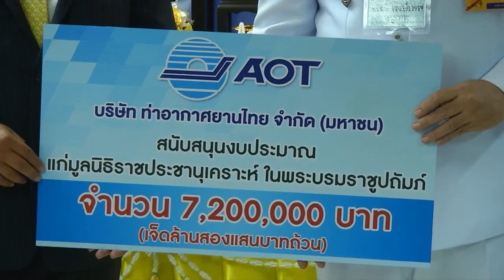องคมนตรี เป็นประธานในพิธีรับมอบเงินโดยเสด็จพระราชกุศลสมทบมูลนิธิราชประชานุเคราะห์ ในพระบรมราชูปถัมภ์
พลเรือเอก พงษ์เทพ หนูเทพ องคมนตรี เป็นประธานในพิธีรับมอบเงินโดยเสด็จพระราชกุศล สมทบมูลนิธิราชประชานุเคราะห์ ในพระบรมราชูปถัมภ์ และสิ่งของบริจาคจากหน่วยงานต่าง ๆ